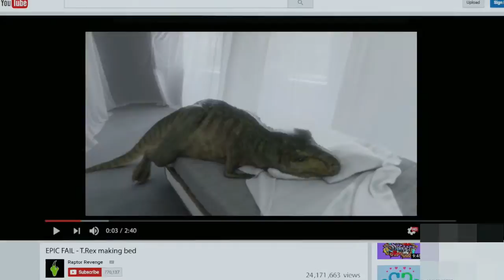Audi - The Comeback (animation reel)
Name - Audi - The Comeback (animation reel)